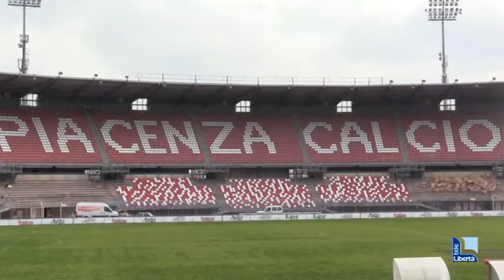"Giovane e che lotti su ogni pallone". Il Piace che vuole Di Battista, sempre più uomo-mercato